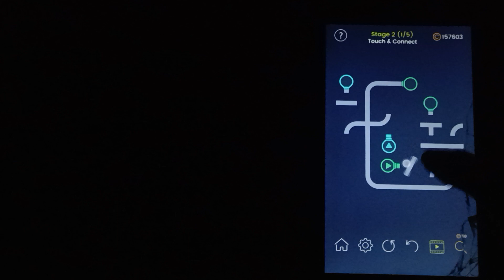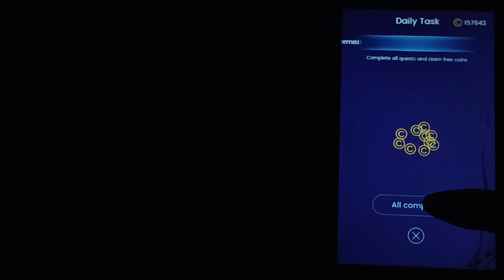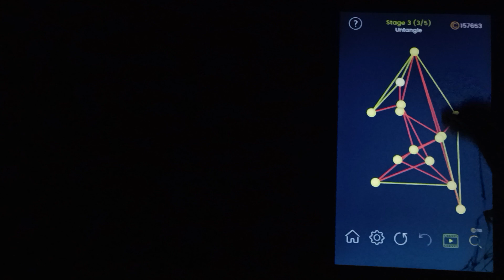Solving Daily Task In Puzzle Glow Day 424